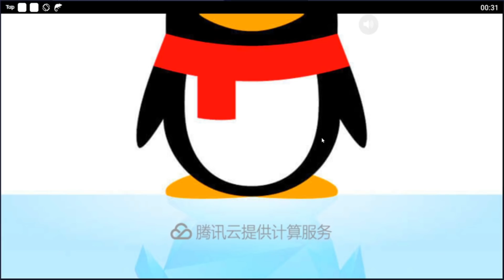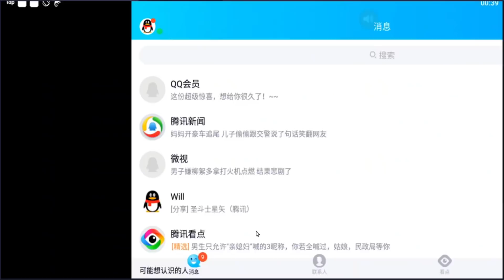172 GEMAS VS KANON de GÊMEOS!!! - Saint Seiya Awakening #140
Canais Parceiros:
▶Canal WarMachineGamer